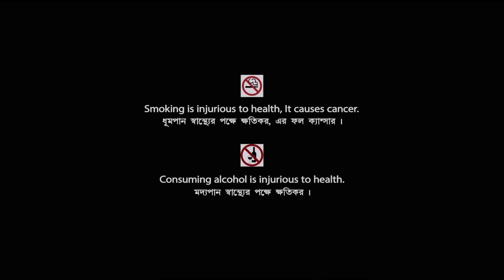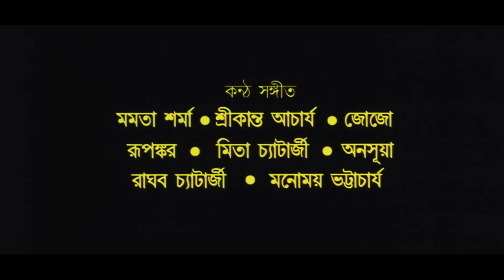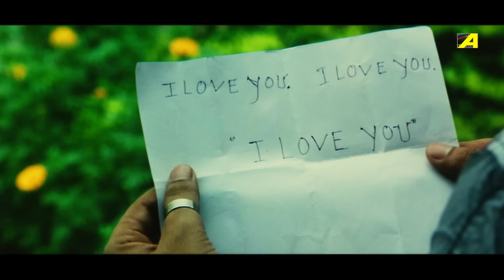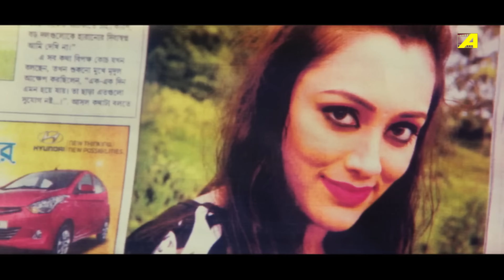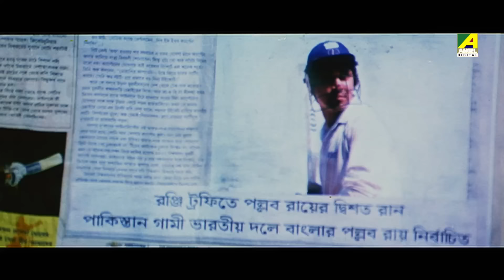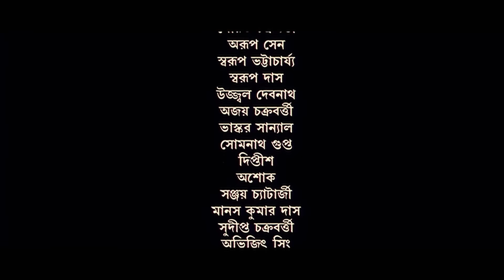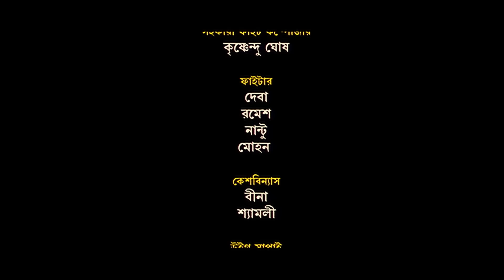Jiboner Rong - Bengali Full Movie | Victor Banerjee | Rajatava Datta | Locket Chatterjee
Watch the Bengali full movie Jiboner Rong : জীবনের রং বাংলা ছবি on YouTube. The Bengali Film Jiboner Rong was released in the year 2013, Directed by Dipankar Bhattacharya, starring Victor Banerjee, Locket Chatterjee, Rajatava Dutta, Rita Koiral, Dulal Lahiri, Shakuntala Barua & Others.

Movie : Jiboner Rong
Language : Bengali
Genre : Drama
Producer : Swapan Pradhan
Director : Dipankar Bhattacharya
Story : Rumi Bhattacharya
Music Director : Sandeep Sinha
Lyricist : Sandeep Sinha
Playback : Mamta Sharma, Srikanto Acharya, Jojo, Rupankar Bagchi, Mita Chatterjee, Anusuya, Raghab Chatterjee, Manomay Bhattacharya
Release : 2013
Star Cast : Victor Banerjee, Locket Chatterjee, Rajatava Dutta, Dulal Lahiri, Shakuntala Barua, Bodhisattwa Majumdar, Raja Chatterjee, Ranjan Bhattacharya, Ishita Mukherjee, Rita Koiral, Sujata Chakraborty, Pulakita Ghosh, Sushant Devgan, Manoj Mitra, Ramen Roy Chowdhuri, Aarav, Joy Krishna Sai, Priyanka Haldar, Karishma, Kalyan Chatterjee

Synopsis:::
Archana is a rape victim. She gets pregnant from that rape and gives birth to a son. A couple finds her in distress and helps her. Archana’s struggle to raise her son and help him become a successful man is the story of Jiboner Rang.